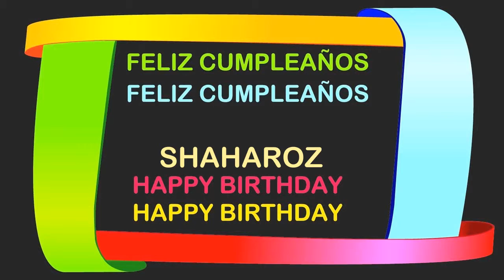Shaharoz Birthday Postcards & Postales